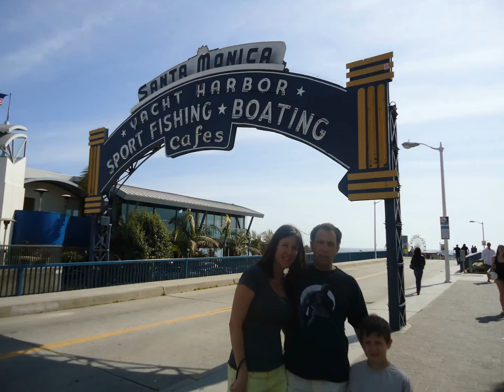California Trip 2012